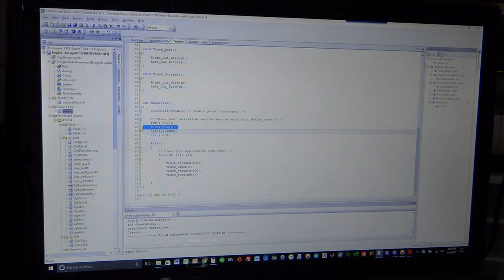F150 RC Smart Robot Car 22 first shot at the code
Writing the main loop code to make the car drive in a square pattern